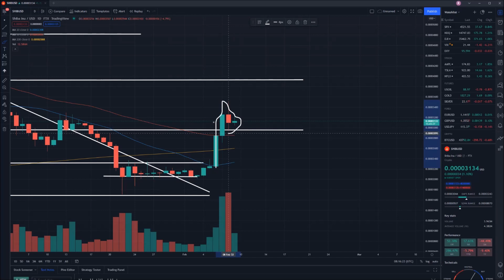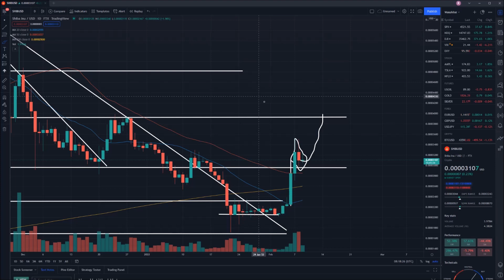SHIB Coin Price Prediction - Shiba Inu Technical Analysis 9th February 2022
Today we perform some technical analysis on SHIB Coin in order to make a price prediction for where we could see the value of Shiba Inu go in the near future.

00:00 Introduction
00:18 Shiba Inu Coin Price Analysis
05:11 Outro